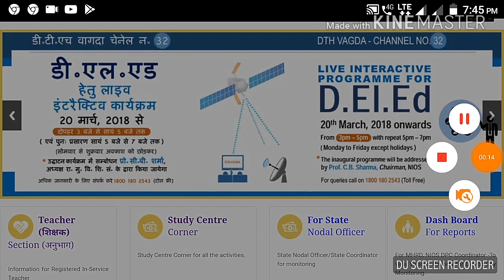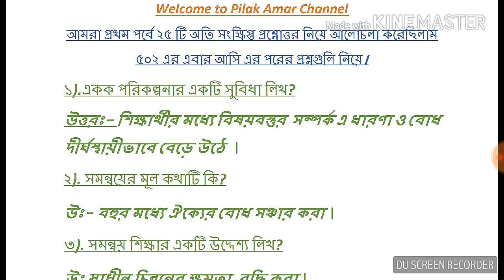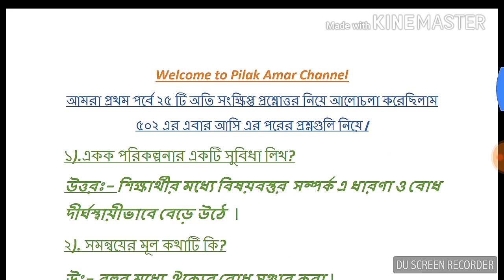NIOS, Deled Course 502, Very Short & Objective type ans Part 2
NIOS, Deled Course 502 Mcq, Very short & objective answer Part 2,